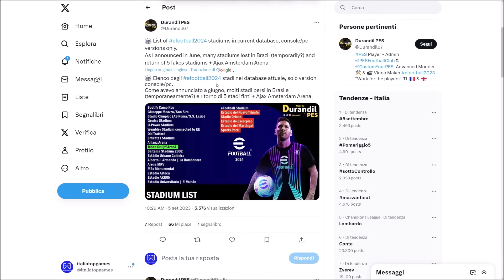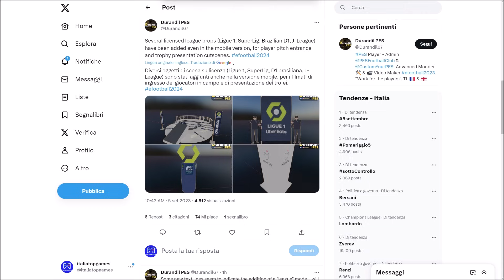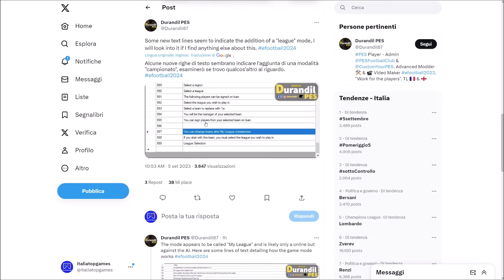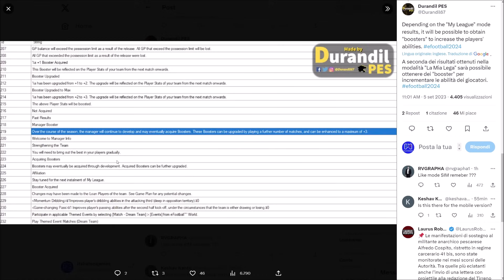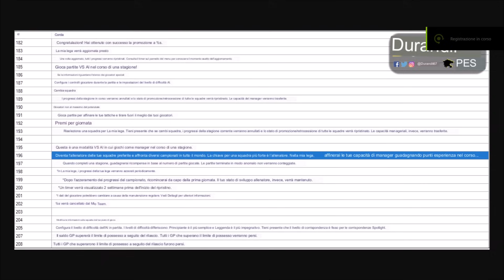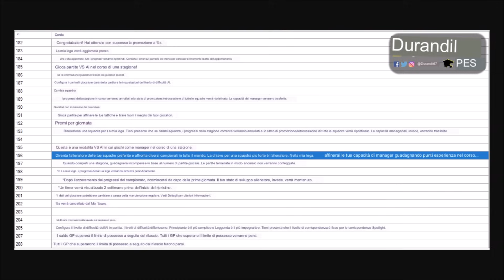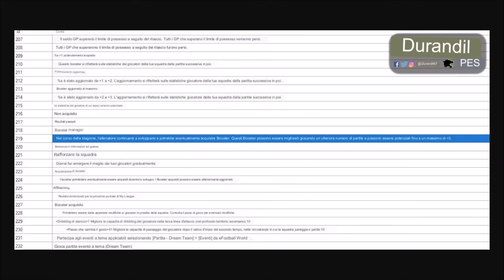eFootball 2024: Durandil PES trova nel codice nuova Modalità MyLeague e Aggiornamenti Master League!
La giornata di efootball2024 non finisce mai oggi! Ci sono clamorose novità da Durandil PES che nel codice di efootball2024mobile trova una nuova modalità MyLeague e aggiornamento per la masterleague. Tutto nel video come sempre!